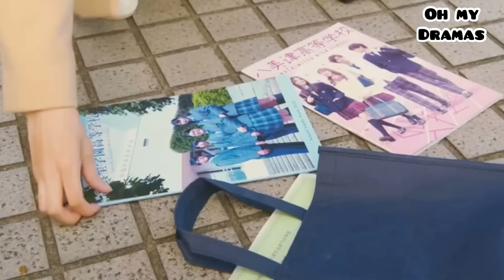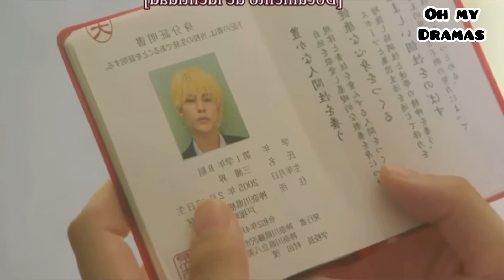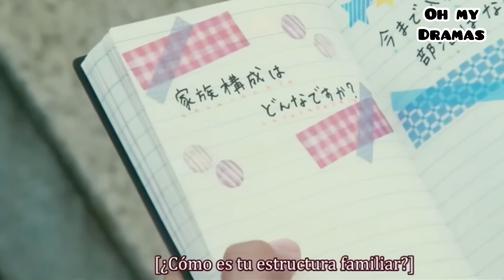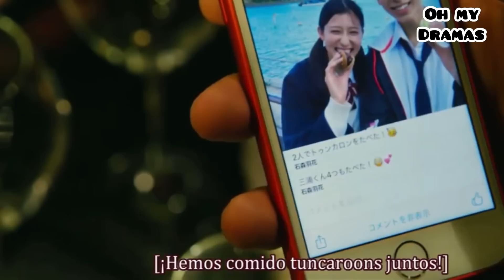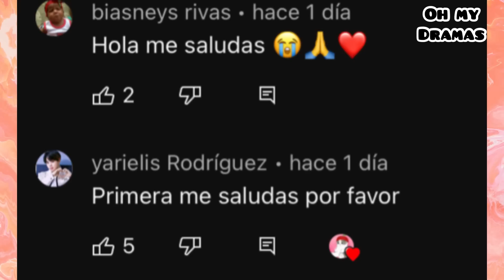🔥La chica AC.OSADA resulta ser del agrado del CHICO MÁS POPULAR de la escuela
🌸Nombre: Honey lemon soda